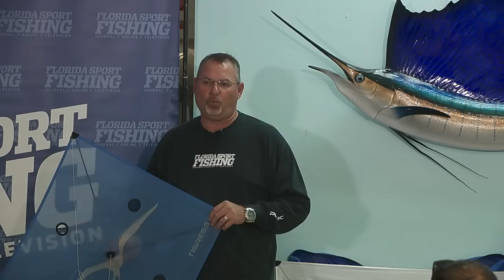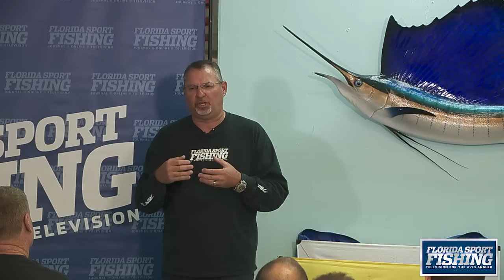Sailfish Seminar - Florida Sport Fishing TV - Kite Fishing, Tackle Selection, Baits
Filmed live at our Extreme Seminar Series. Nearly 90 minutes of everything you need to know to kite fish across South Florida and beyond. I touch on when, where and why to kite fish, required tackle, techniques, baits and so much more.

▼ FSF TV Crew:
• Creator/Host: Capt. Mike Genoun → @FloridaSportFishingTV
• Co-Host: Capt. Carlos Rodriguez → @MareaGear
• Producer/Videographer: Micah Simoneaux → @MicahInTheWild
• Aerial/underwater Footage: Capt. Matt Arnholt → @CaptMattArnholt